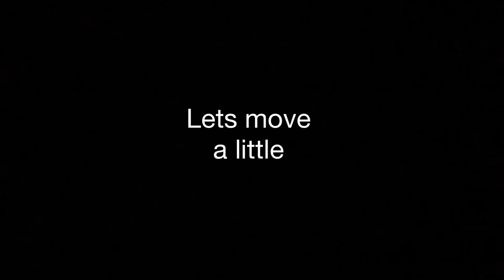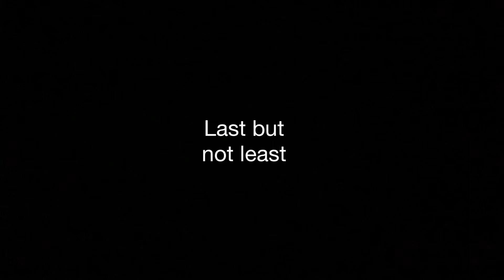Practicing smooth motions halo megabloks stopmotion